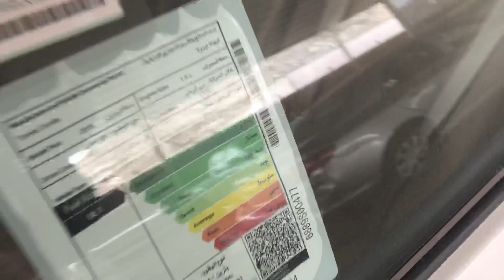تويوتا كورولا Toyota Corolla فتحة سقف